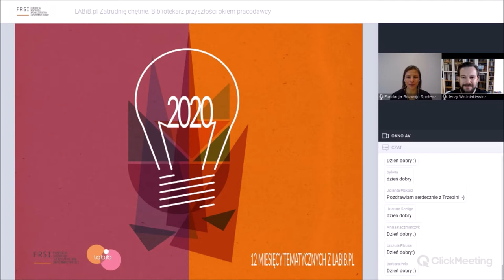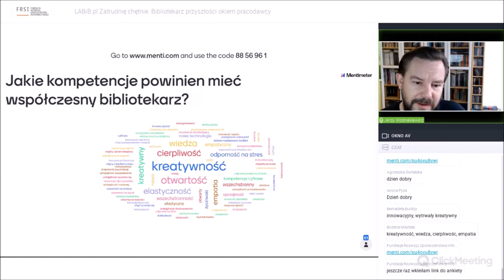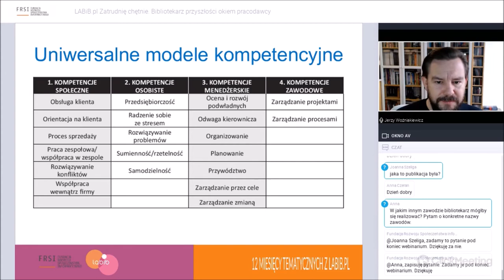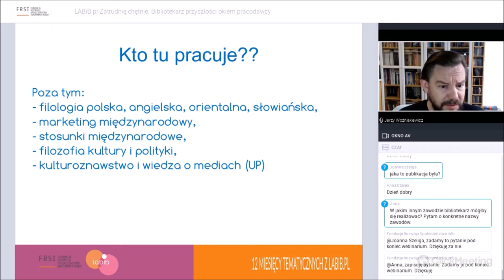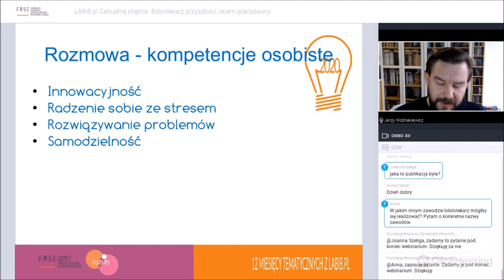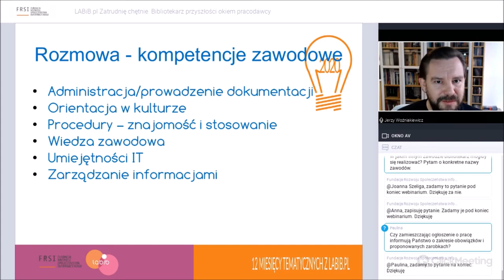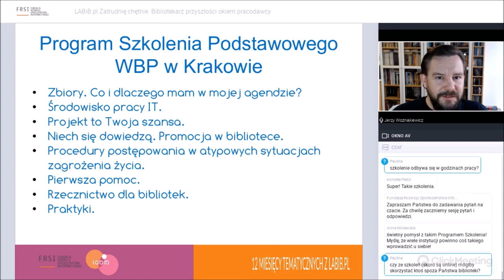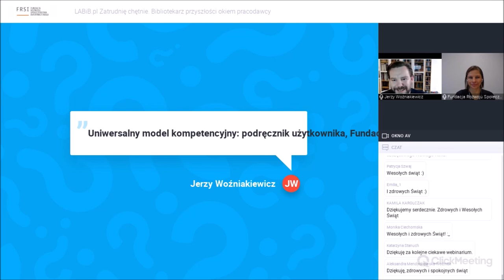LABiB.pl | Zatrudnię chętnie. Bibliotekarz przyszłości okiem pracodawcy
Nagranie webinarium z dn. 22 grudnia 2020 r. realizowanego w ramach 12 miesięcy tematycznych z labib.pl.

Webinarium dla bibliotekarzy zainteresowanych pracą w bibliotece przyszłości.

W trakcie webinarium spróbujemy dokonać oceny jakie kompetencje osób chcących pracować w bibliotekach są najbardziej cenione przez pracodawcę oraz w jakich kierunkach powinni rozwijać się bibliotekarze w kontekście rozwoju nowoczesnej biblioteki.

Prowadzący:
Jerzy Woźniakiewicz - Od 2011 r. dyrektor Wojewódzkiej Biblioteki Publicznej w Krakowie. Wcześniej zajmował się PR w bibliotece i jednostkach samorządowych.  Ukończył studia z zakresu zarządzania w kulturze, a także bezpieczeństwa publicznego i zarządzania kryzysowego oraz politologii. Specjalizuje się w zagadnieniach bezpieczeństwa w bibliotekach i innych instytucjach kultury, w tym mieszczących się obiektach zabytkowych. Członek Stowarzyszenia Labib. Interesuje się nowymi technologiami, zwłaszcza w zastosowaniach bibliotecznych. W wolnych chwilach fotografuje i uprawia strzelectwo sportowe. Lubi jeździć na rowerze.